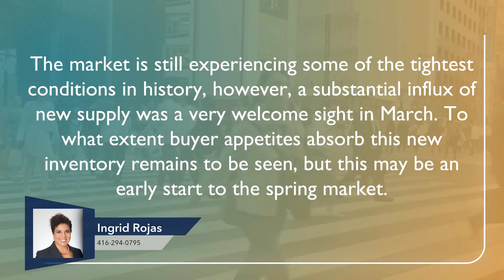Barrie Market Updates March 2022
🏘️Market Update for Barrie for March 2022!!!

1) Home Buyer's Book
2) What Every Seller Needs to Know
3) Home Improvements that Improve Values
4) Home Selling Options in a Divorce
WHO IS INGRID ROJAS!
Ingrid Rojas
Real Estate Broker - Greater Toronto Area